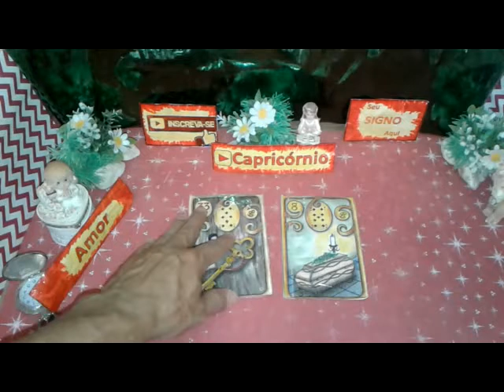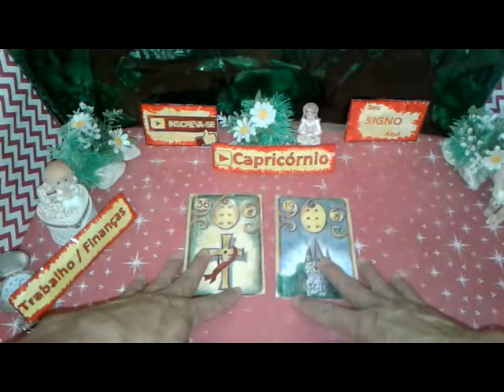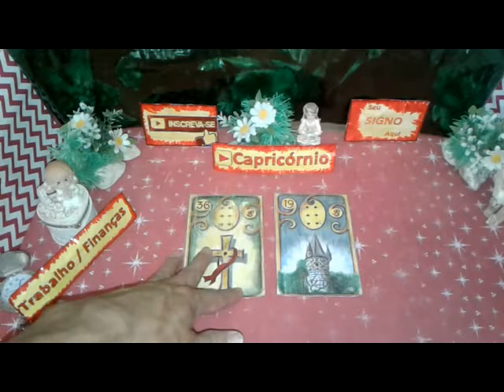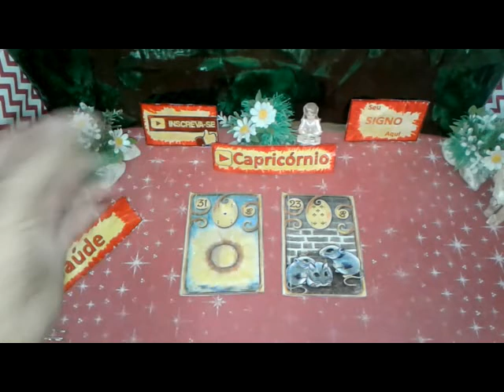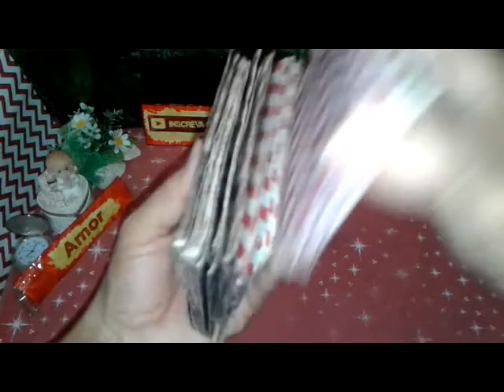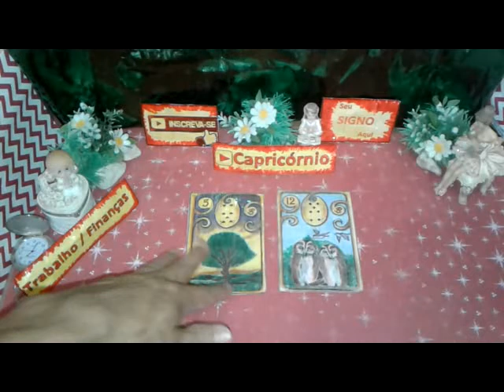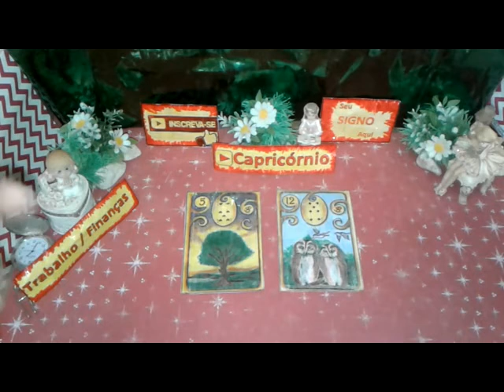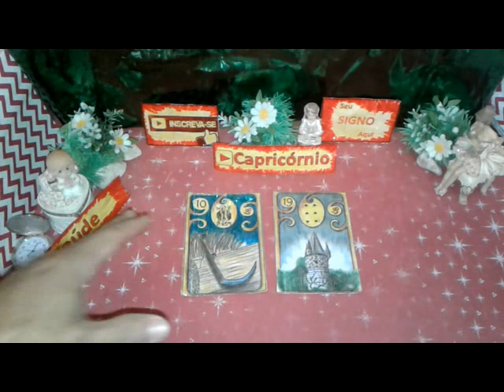Capricórnio Outubro Previsões 2019 Completa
CAPRICÓRNIO  Previsões Outubro de 2019 Completa Muito Amor Energia Positiva para Você

Capricórnio Mensal Outubro 2019 Previsão Completa